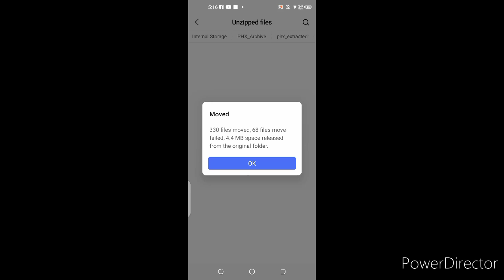How to download Rainbow XP Bar in MINECRAFT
Download Link